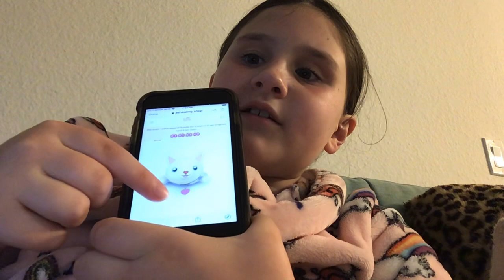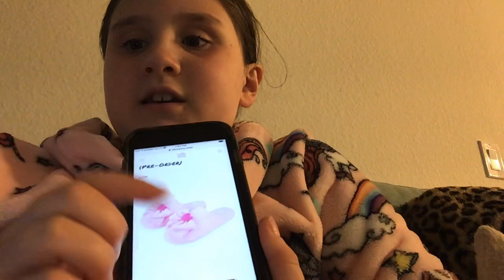August 6, 2020